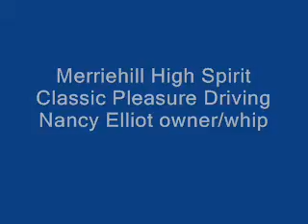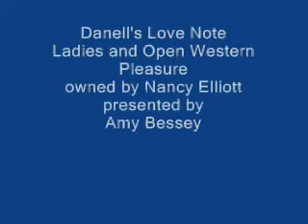Summerbird Farm at the New York Morgan Regionals 2008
Just a few clips of the horses from the 2008 New York Morgan Show.